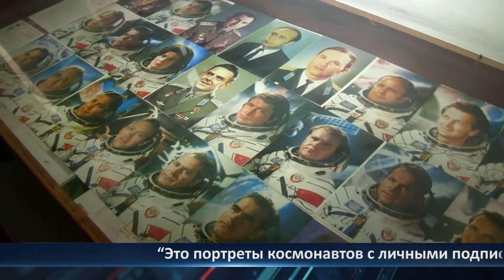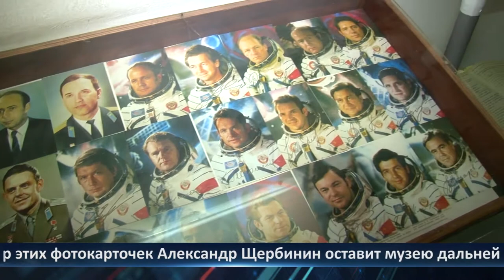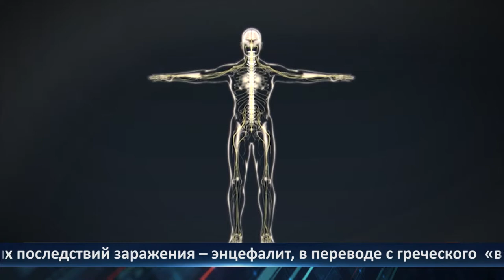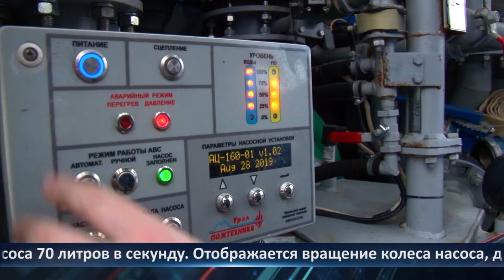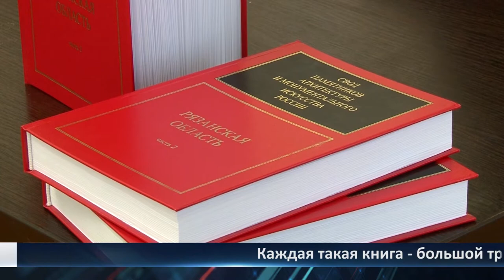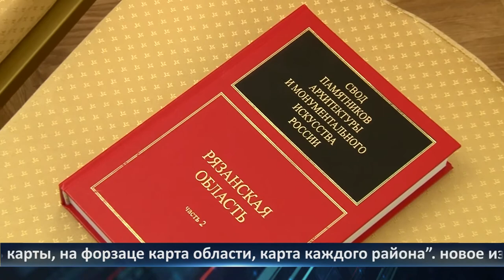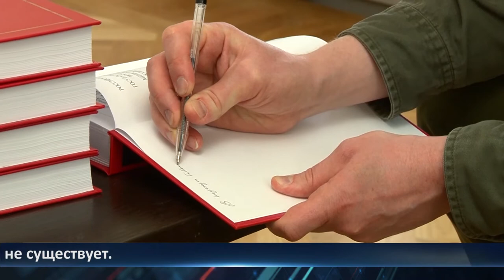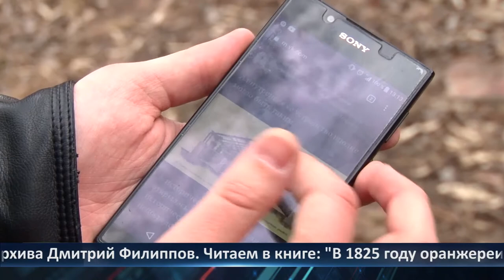Неделя города - новости Рязани 09.04.2021